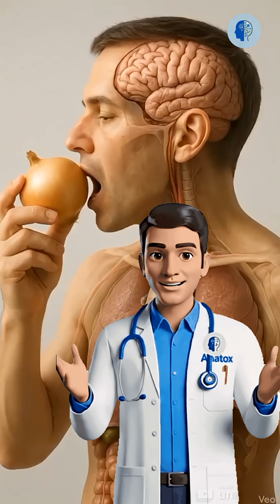The Moment You Eat an Onion… Your Body Reacts Instantly 🧅😳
The moment you eat an onion, your body activates a powerful internal response.
From digestive stimulation to immune signaling and blood flow changes, this everyday vegetable triggers reactions most people never notice.

This video explains what happens inside the human body when you eat an onion, using clear visual storytelling for learning and awareness.

⚠️ For educational and visual understanding only.
Not a real medical depiction or health advice